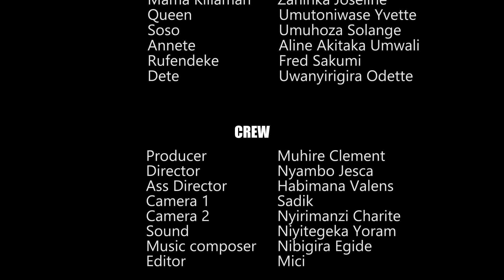IBANGA EP 166: Ese ibya Yves na Nyambo Niyori arabizi??❤️❤️❤️